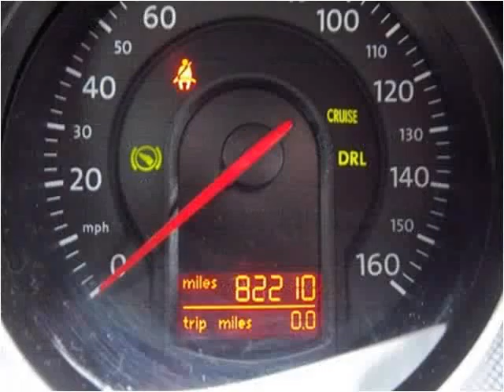2006 Volkswagen Passat available from Matthew's Motors Inc.